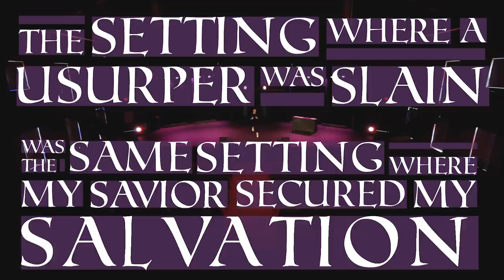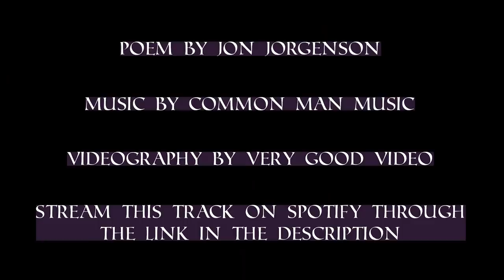Arms Stretched Wide | Good Friday Spoken Word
GET UNBOUND

On Friday, Jesus was executed on a cross. But for Jesus, the cross was not the end of the story. In fact, the cross wasn't even the low point. There was so much hidden meaning in the cross that the people of Jesus' day did not see. In this poem, spoken word poet Jon Jorgenson discusses the good news of the cross.

FAQs